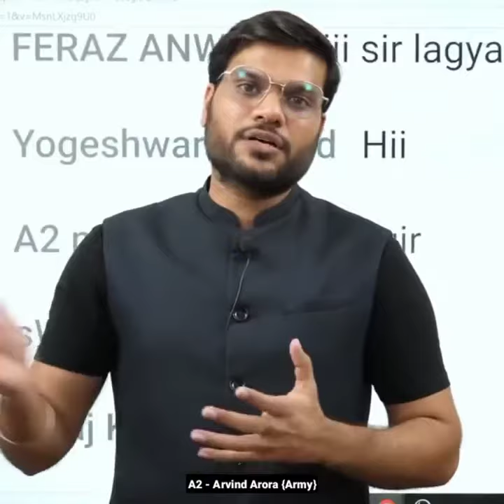How dubai has totally finished the corona virus From there country !!